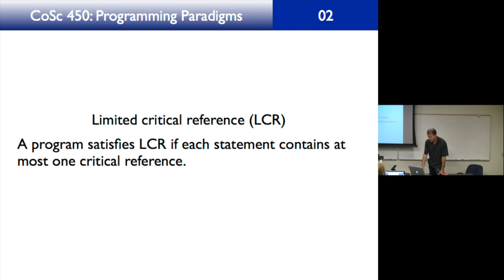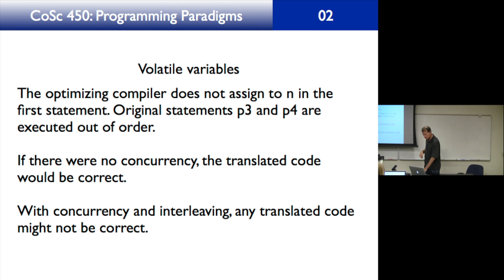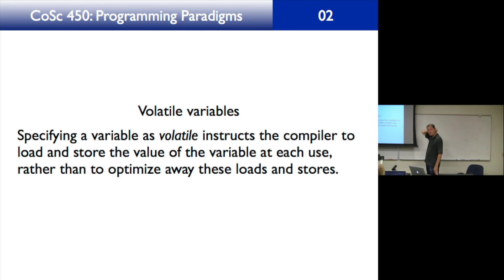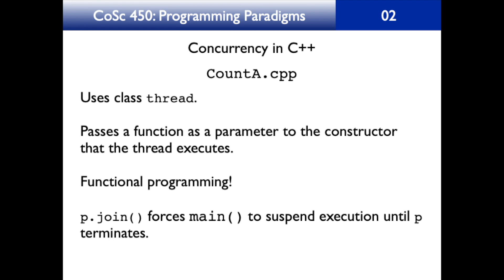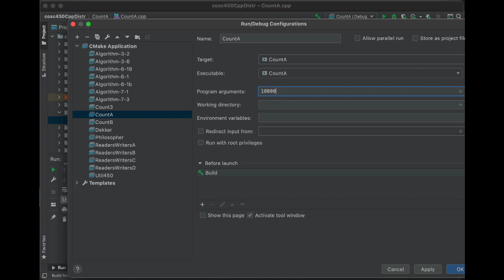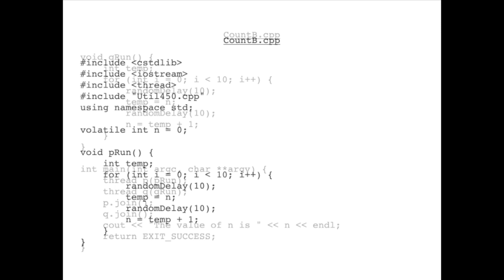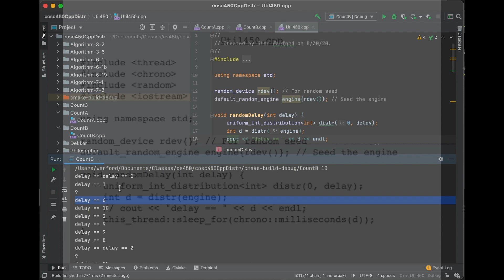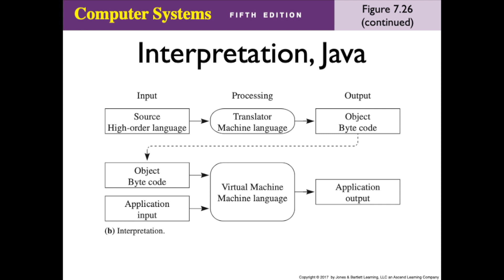CoSc 450 Lecture 35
Volatile Variables, C++, Java